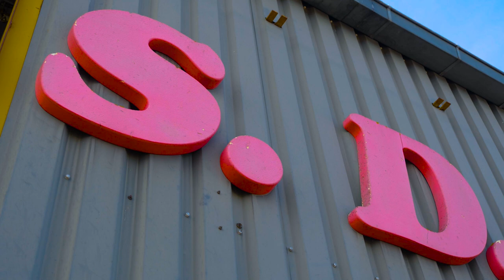SDA SERVICE DEPANNAGE AUTOMOBILE : Entreprise de transport et dépannage à ROMAGNAT 63